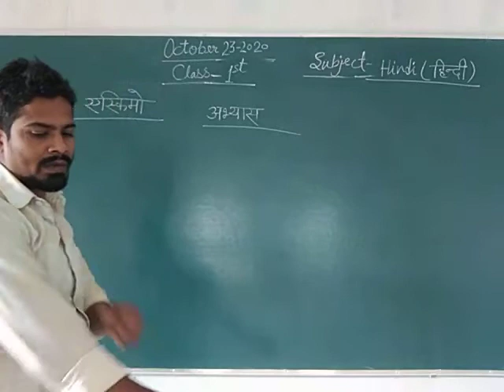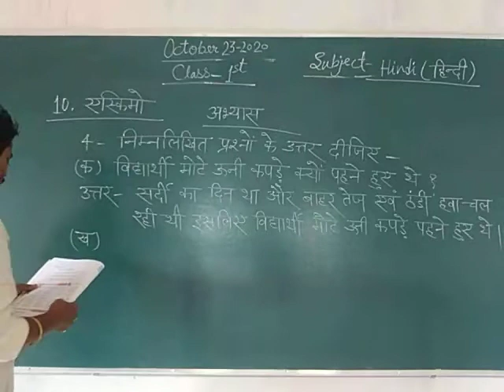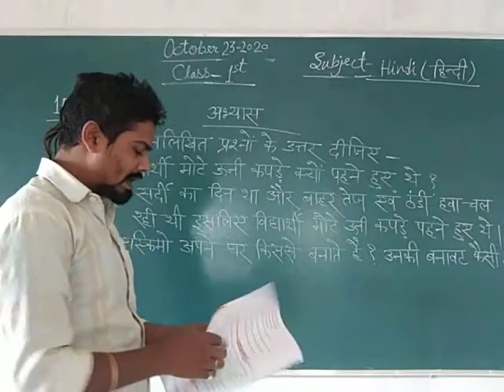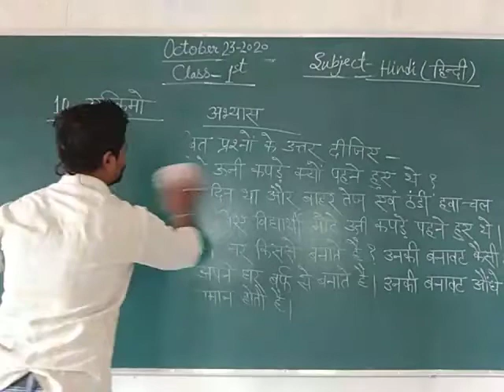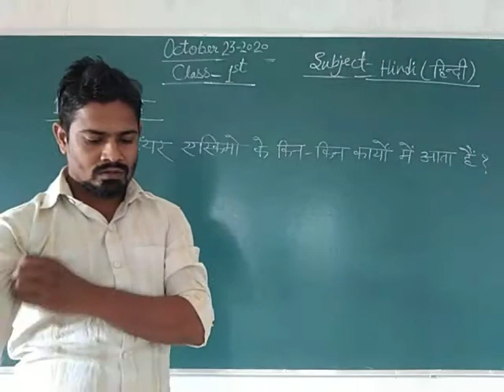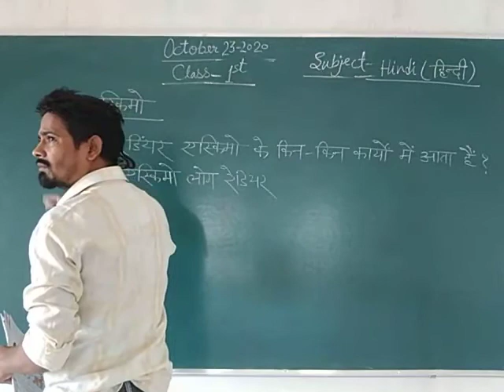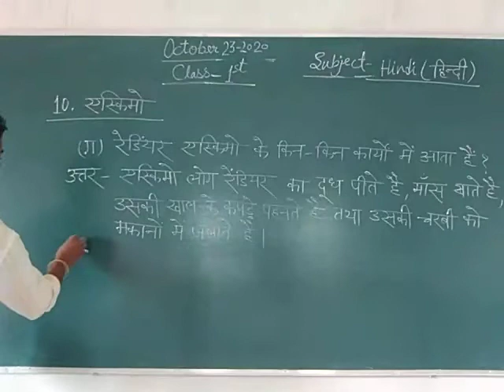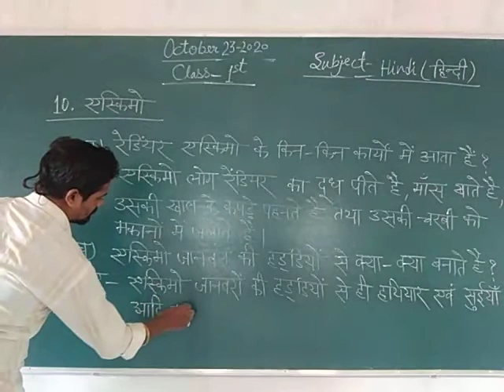Class 1 Hindi October 23